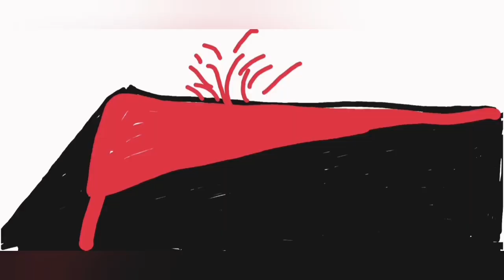Leaking At Both Ends! Why?/ Iceland Fagradalsfjall Geldingadalir Volcano